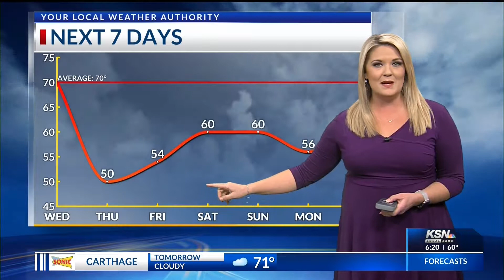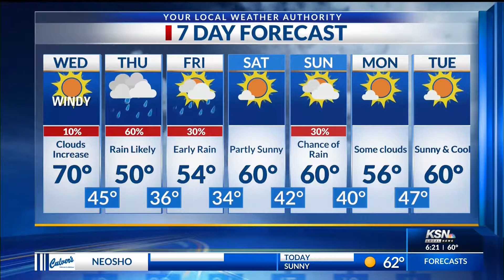Meteorologist Jessica Schaer Weather Forecast October 2019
I have a Meteorology degree from Florida State University. While I've been working as an evening anchor on KSN Local News for the past 6 years, my first love is weather. KSN allows me the opportunity to fill-in for the Chief when needed. I also assist with severe weather coverage.
Here's my latest fill-in work.
KSN Local News, 10/22/19, 6pm